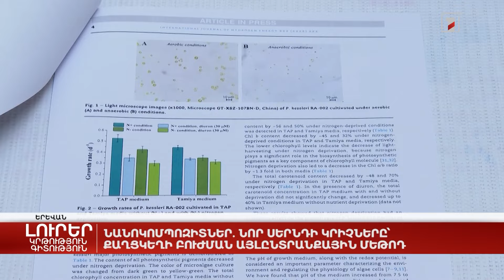Նանոկոմպոզիտներ. նոր սերնդի կրիչները՝ քաղցկեղի բուժման այլընտրանքային մեթոդ